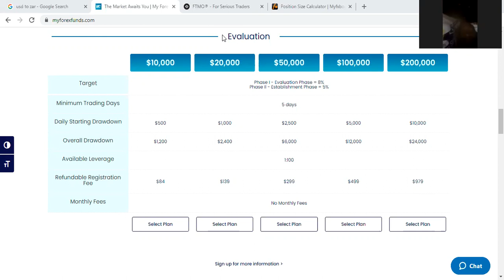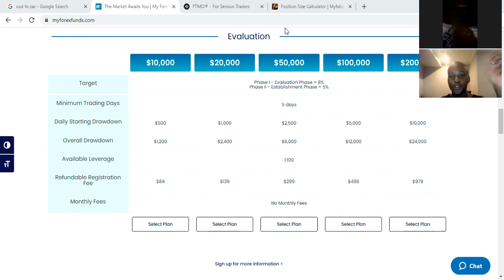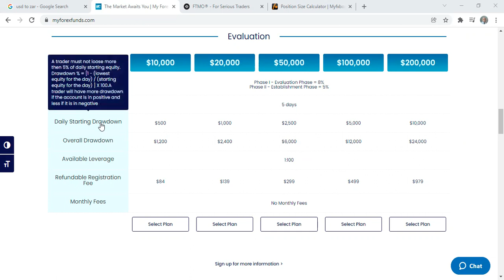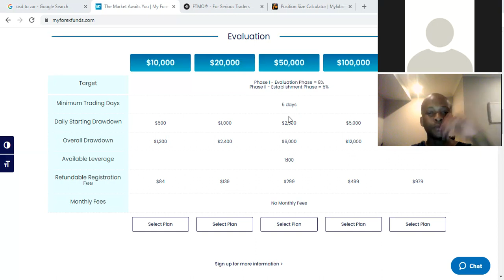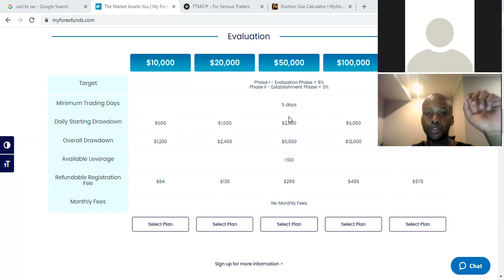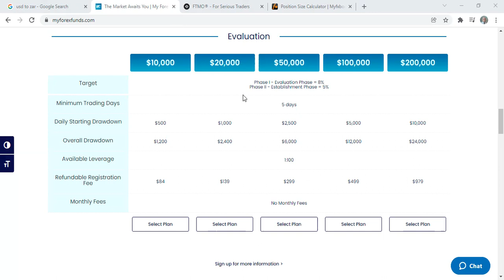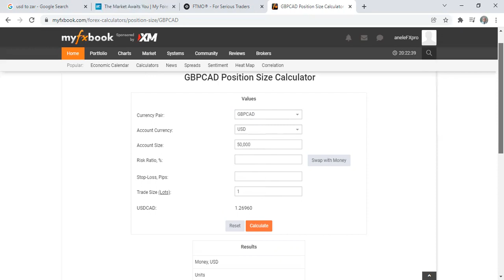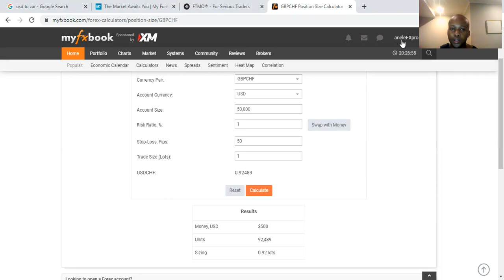9 December Session